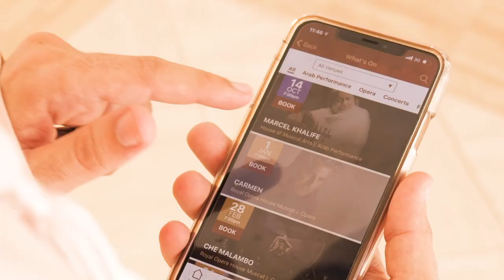Royal Opera House Muscat App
Download the Royal Opera House Muscat app to catch the best shows on offer throughout the season. Choose from opera, ballet, concerts, Arab, jazz and other fabulous international music shows. World class performances at your fingertips.